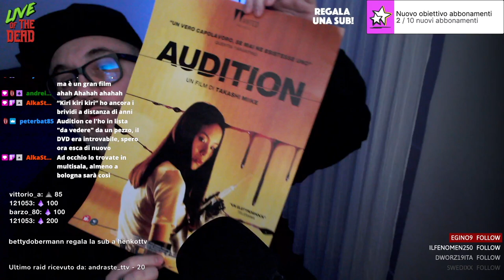AUDITION - RECENSIONE | Il 23-24-25 gennaio al cinema in versione restaurata con Wanted Cinema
La mia recensione di Audition di Takashi Miike. Il film tornerà ala cinema il 23-24-25 gennaio in versione restaurata 2K grazie a Wanted Cinema.

Considerato uno dei migliori film del regista giapponese, è il film che lo ha fatto conoscere definitivamente in tutto il mondo.[1]